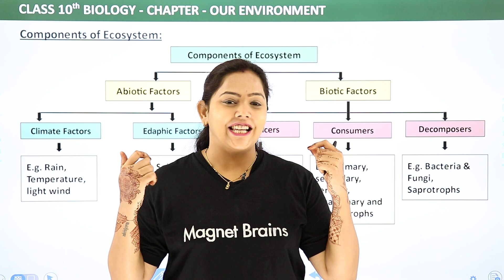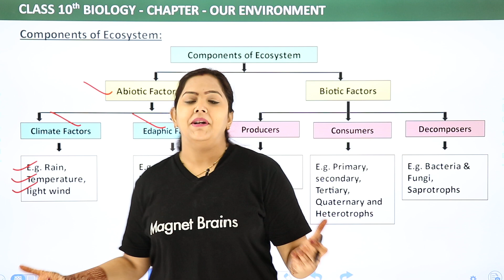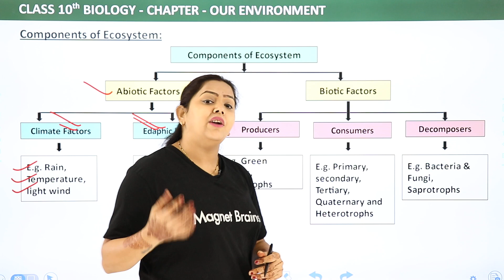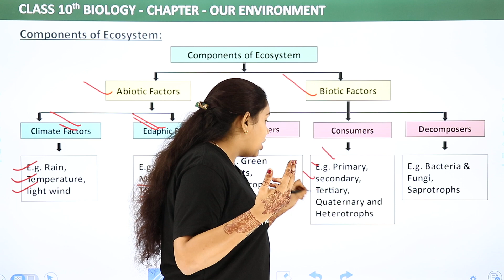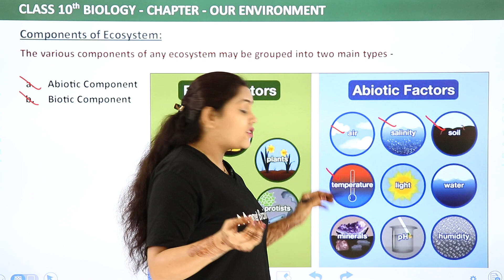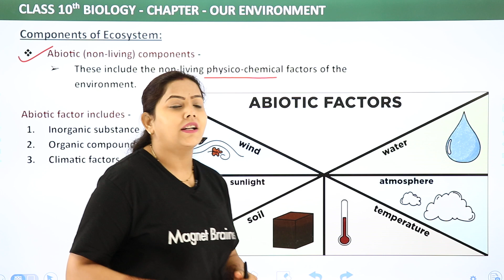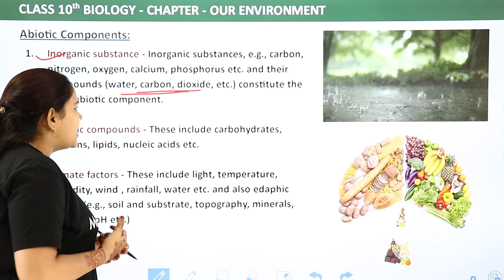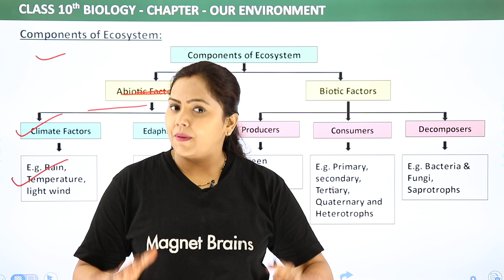Class 10 Biology Chapter 15 | Components of Ecosystem (Part 1) - Our Environment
✔️ Class: 10th
✔️ Subject: Biology
✔️ Chapter: Our Environment (Chapter 15)
✔️ Topic Name: Components of Ecosystem (Part 1) - Our Environment | Class 10 Science (Biology) Chapter 9
✔️ Topics Covered in This Video (By Shipra mam): This YouTube video provides a detailed explanation of Components of Ecosystem (Part 1) - Our Environment from Class 10 Science (Biology) Chapter 9 by Shipra Mam. It will be especially helpful for those preparing for competitive exams or Board Exams.
00:00 Introduction: Our Environment
00:06  Components of Ecosystem
11:10 Abiotic Components
13:20  Website Overview

Components of Ecosystem:
The various components of any ecosystem may be grouped into two main types -

Abiotic Component
Biotic Component

Abiotic (non-living) components -
These include the non-living physico-chemical factors of the environment.

Abiotic factor includes -
Inorganic substance
Organic compounds
Climatic factors

Abiotic Components:
Inorganic substance - Inorganic substances, e.g., carbon, nitrogen, oxygen, calcium, phosphorus etc. and their compounds (water, carbon, dioxide, etc.) constitute the main abiotic component.

Organic compounds - These include carbohydrates, proteins, lipids, nucleic acids etc.

Climate factors - These include light, temperature, humidity, wind , rainfall, water etc. and also edaphic factors (e.g., soil and substrate, topography, minerals, minerals, pH etc.)